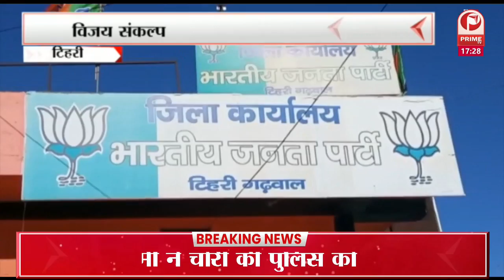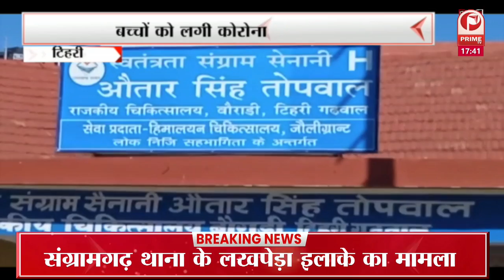रुड़की के ढंडेरा में सम्मान समारोह में पूर्व मुख्यमंत्री हरीश रावत पहुंचे || Prime Tv